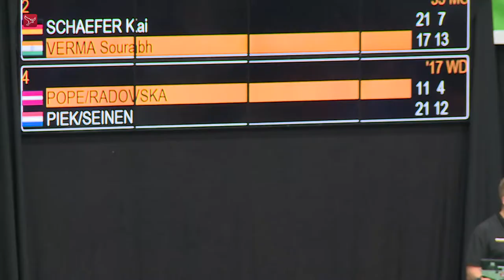Badmintonster Cheryl Seinen ronde verder op Dutch Open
BV Almere-speelster Cheryl Seinen heeft samen met haar partner Selena Piek in het dames dubbelspel de tweede ronde bereikt van de Dutch Open Badminton. Seijnen en Piek wonnen overtuigend van het Letse duo Ieva Pope en Monika Radovska met 21-11 en 21-8.

Sinds 2017 vormt Seijnen een duo met Selena Piek. Zij deed in 2016 mee aan de Olympische Spelen van Rio de Janeiro, toen nog met Eefje Muskens, maar zij stopte een jaar later weer met badmintonnen. In juni van dit jaar wonnen Piek en Seinen goud op de Europese Spelen in Minsk in Wit-Rusland.

Donderdag speelt het duo in de tweede ronde van de Dutch Open tegen het Zweedse duo Clara Nistad en Moa Sjoo.